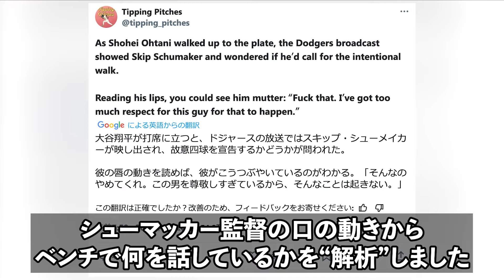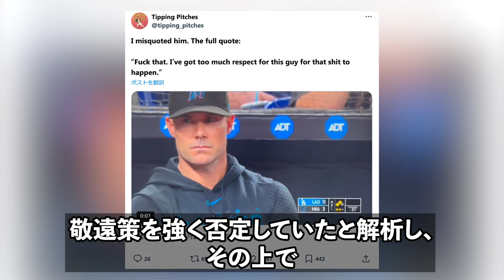【大谷翔平】敵将からの敬意が止まらない 敵軍監督を胸アツにさせる大谷の真骨頂【海外の反応】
視聴者様のコメントいつも楽しみに読んでいます!!
して頂けますと励みになります。

ご支援おねがいします！
チャンネルを気に入っていただけたら、ぜひサポーターとして応援していただけると嬉しいです！

【大谷翔平】実姉の結婚式で行ったスピーチが誠実すぎる！会場一同が涙…誠実な大谷家族に心が洗われる

【大谷翔平】メジャー強肩捕手も脱帽！たった一人で歴史を塗り替えた大谷流エグすぎる「盗塁の極意」【海外の反応】

三冠王なのに追放！松中がチームを追われた理由があまりにもひどかった…